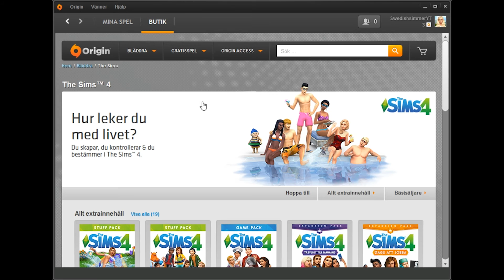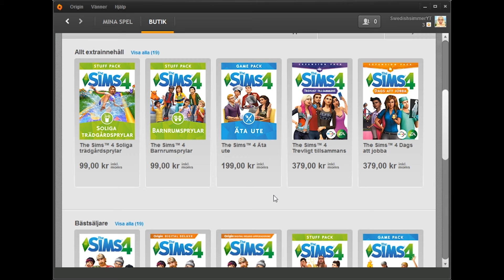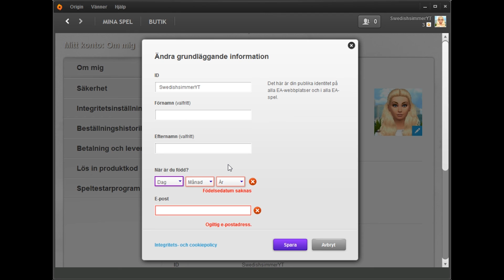TIPS FÖR SIMS 4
Del 2
Hej, här är ännu en tips och trix video i sims 4.
I videon går jag igenom, kortkommandon, fusk och så visar jag er som har problem med galleriet hur det fungerar.

Den första tips och trix videon jag gjorde blev väldigt uppskattad dock var det ganska längesedan jag gjorde den (5 månader). Här är länken om du vill se den

- Instagram: SwedishSimmerYT (Ja jag har äntligen skaffat instagram till min Youtube kanal, ni här i beskrivningen får veta först, men anars kommer jag prata mer om det i en video som kommer på...fredag tror jag. Bli de första att följa mig redan nu!

- Origin-ID: SwedishsimmerYT (Sök i galleriet för att hitta och ladda ner det jag gör)

På min Youtube kanal gör jag the sims relaterade videos allt ifrån game play till tips och trix videos.
The sims 4, Game play, Svenska